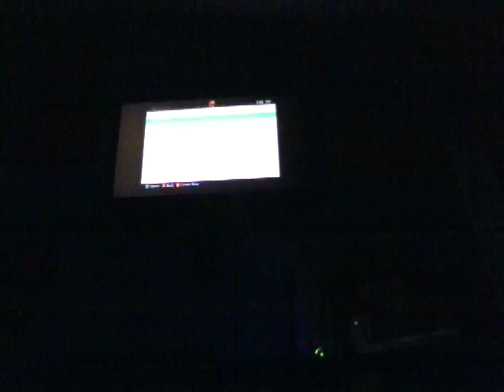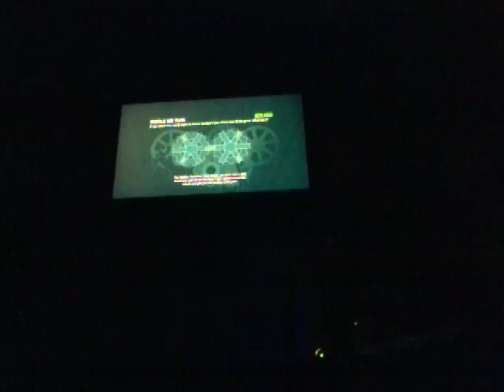Batman Arkham City episode 8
The long wait is over and an old series is back. We start off with a phone call from Mr. J but soon find out that this gang war
has escalated. AND NERDY NIGMA IS BACK (Riddler)!